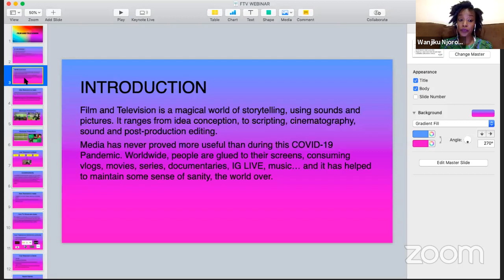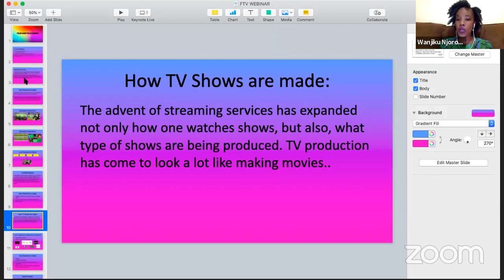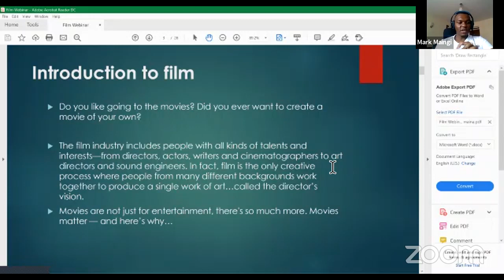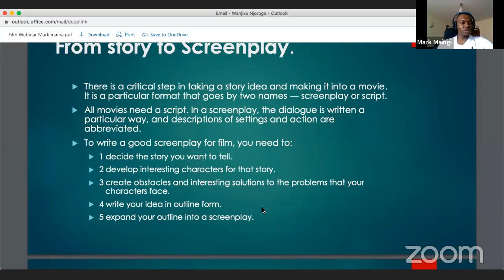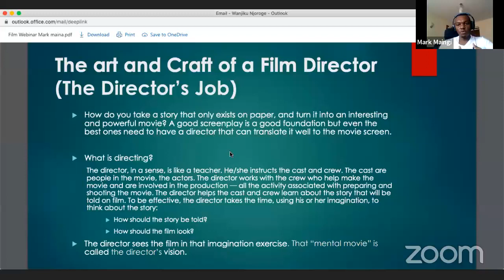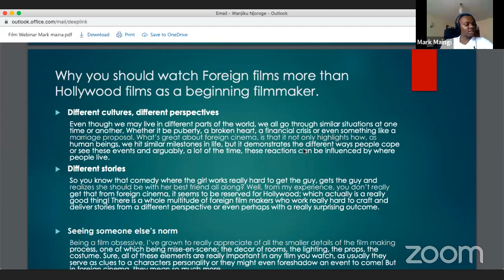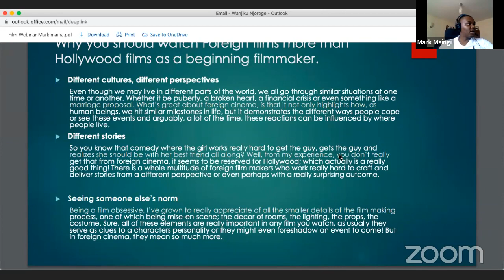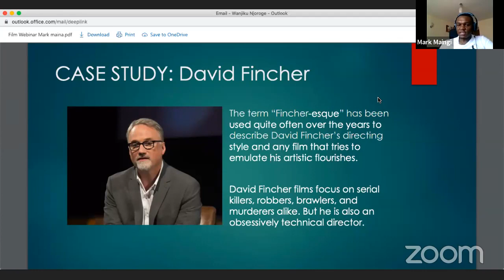CreativeCareers Webinar- Introduction to Film & TV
Do you like going to the movies? Have you ever wanted to create your own movie or TV series? Movies and TV shows are not just for entertainment, there's so much more. Find out in this Film & TV webinar with Wanjiku and Maina. Discover the difference between multi-camera and single-camera shows and learn how TV is made, from reality shows to scripted series, dramas, and comedies.